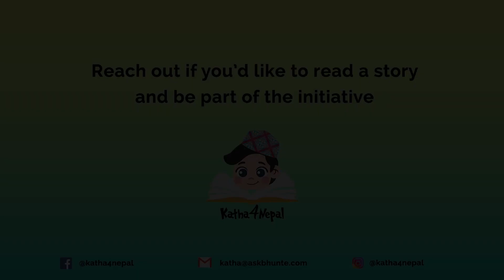Katha4Nepal || Pragya Khadka || बाबा के गर्दै हुनुहुन्छ?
बुवा के गर्दै हुनुहुन्छ? आमाको बारेमा के हो त?

Author: All Children Reading - Cambodia
Illustrator: Yam Luy Chhuy
Publisher: The Asia Foundation - Let’s Read
Reading Level: Level 2